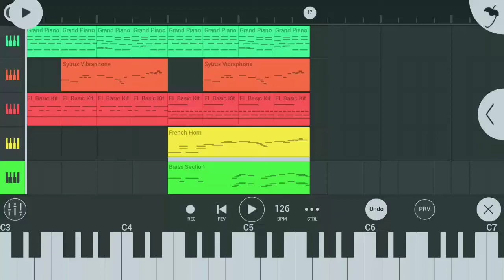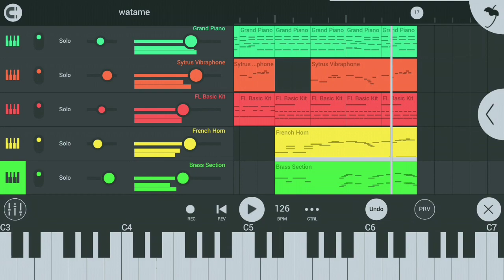【Tsunomaki Watame BGM】FL Studio Mobile for Android 「Azandia」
It has been a while since the last time I used FL Studio Mobile apps. Just a quick use. I recreate this for like 2 hours from nothing. 😂 I love this BGM, it has happy vibes. Perfect to cheer your mood up. ✨😆

【Song Info】
Character : Tsunomaki Watame/角巻わため
This is her BGM used in her Live Streams.

【Follow my other accounts as well】